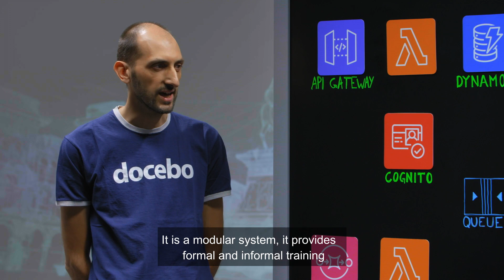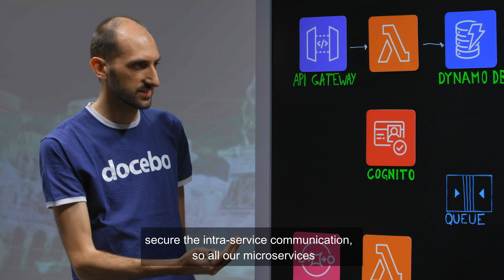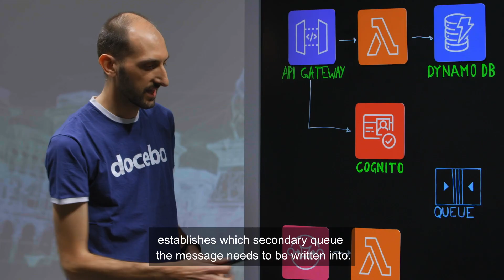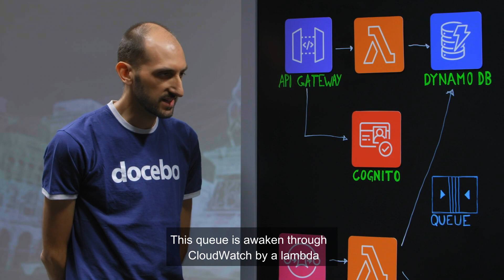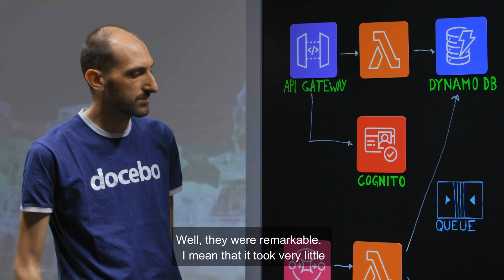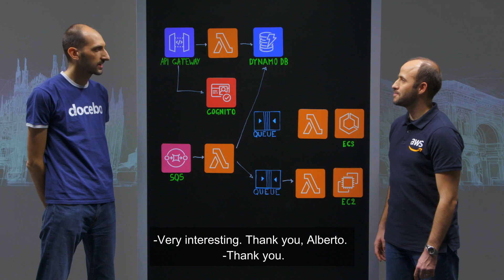Docebo: Architecting a Serverless Event Bus (Italian)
Alberto Roli, Technical Team Leader at Docebo, explains how they've built a completely serverless and scalable event bus in Docebo Learning Management System to let microservices securely communicate their status changes.